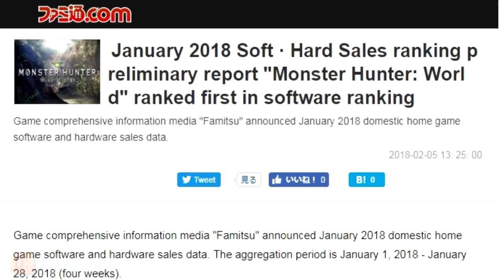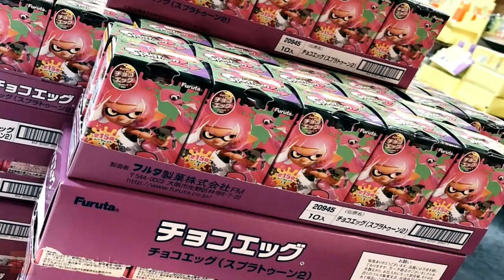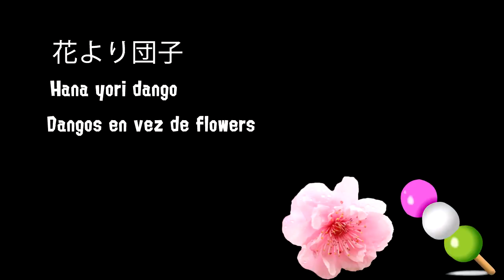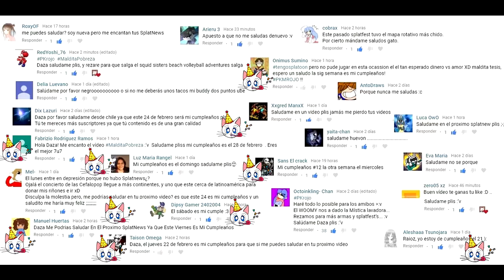SplatNews #33 Splatfest Flores vs Dangos | Splatoon 2 al Chocolate | Lunas Blaster Neo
Resumen Semanal de Splatoon 2

Splatoon 2 en el Top en Ventas en Enero 2018 segun Famitsu
Choco Huevitos tipo Kinder Sorpresa de Splatoon 2
Figuras Especiales (tipo Amiibo) de Splatoon 2 en Huevos de Chocolate
Luna Blaster Neo ahora en Splatoon 2
Splatfest de Primavera confirmado Flores vs Dangos
Significado de los Dangos y Proverbios del actual splatfest